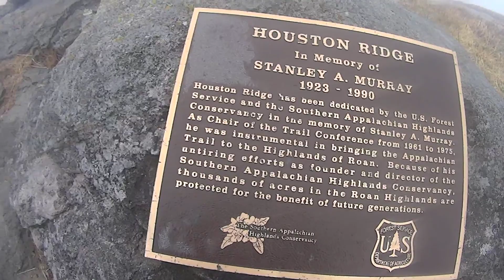Appalachian Trail: Hump Mountain - 46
386.9 miles from the Southern Terminus of the AT lies Hump Mountain elevation 5,587'. The winds were stronger than any winds I've ever been in. Crazy!